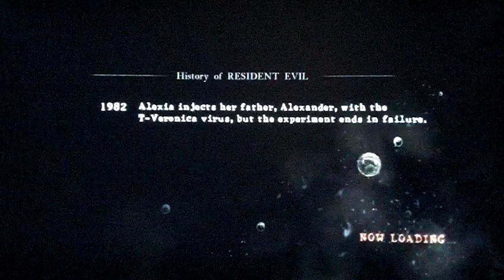Resident Evil 5 playthrough pt8